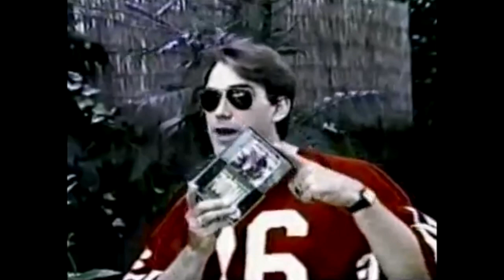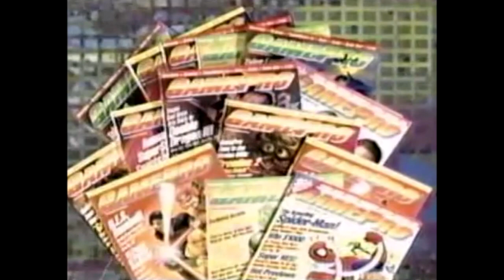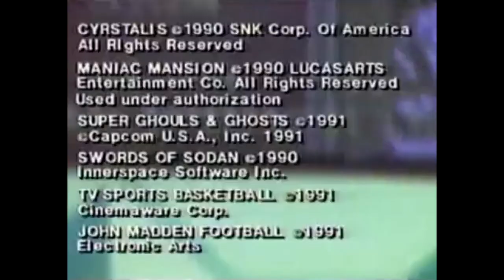GamePro TV Episode 1 1991